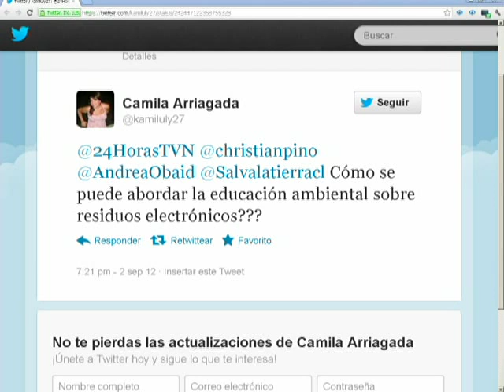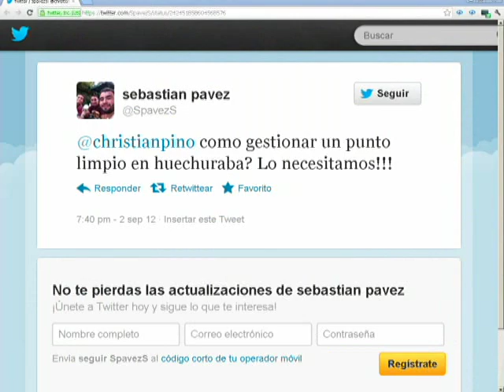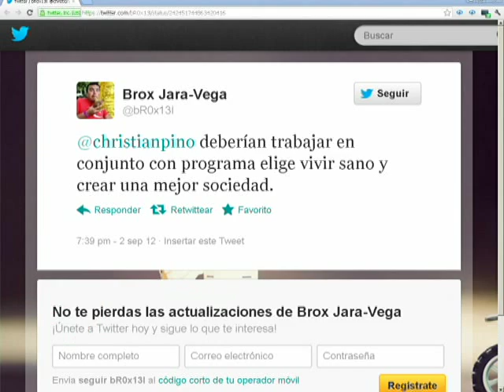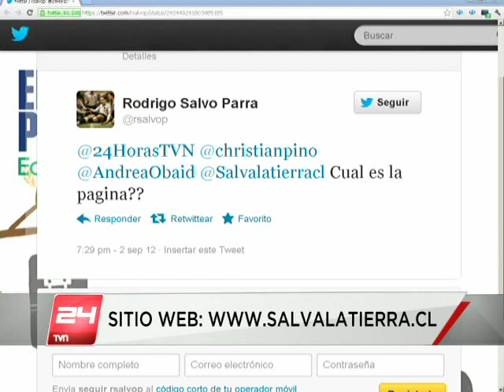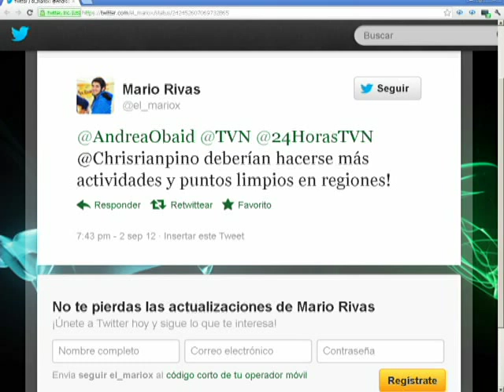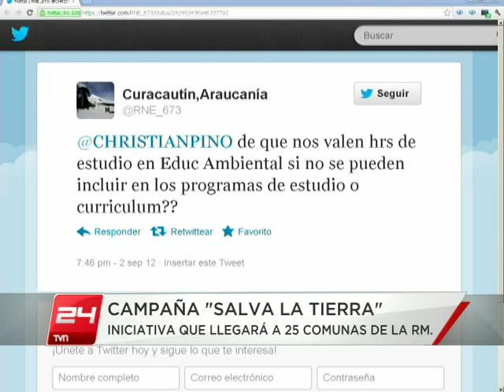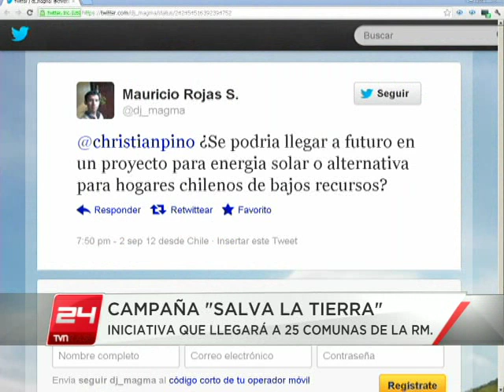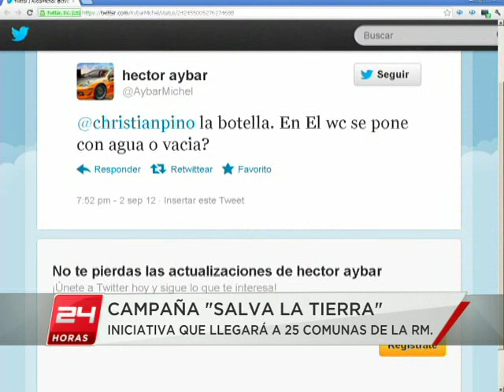Entrevista a @AndreaObaid sobre educación ambiental y